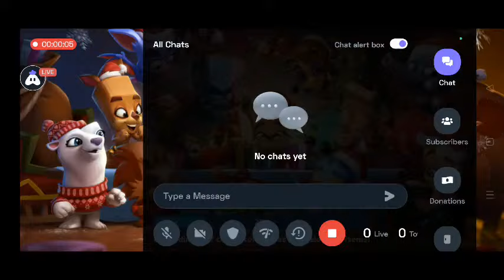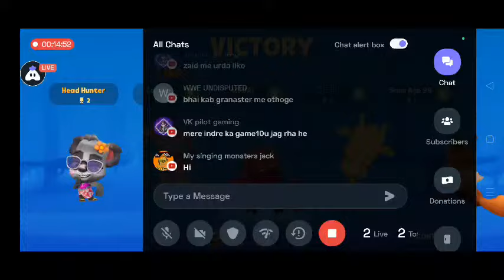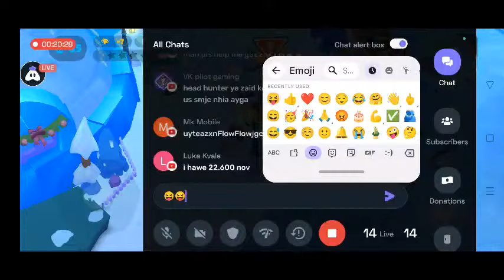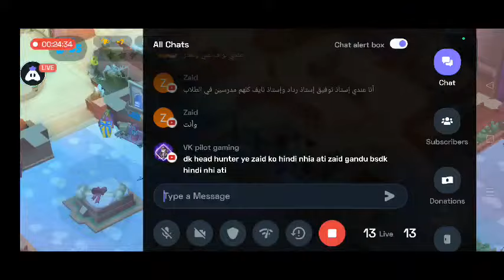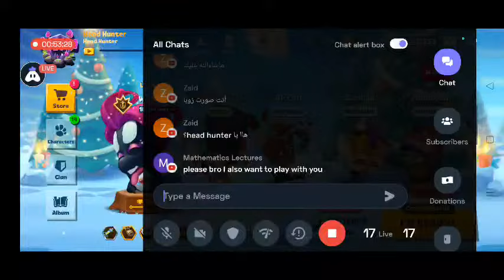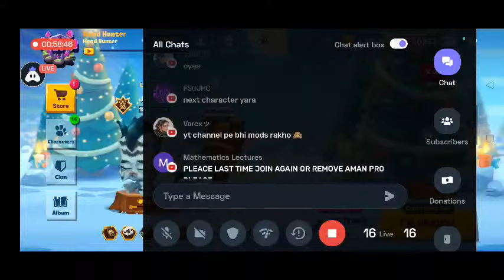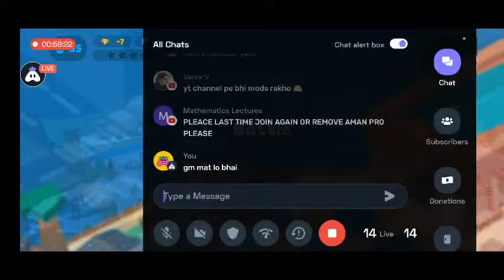Zooba Live Squad Zac Henry Phil Frank Joy Duke Earl Paolo 20 Max Gameplay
Blaupunkt Newly Launched BH41 Bluetooth

By Head Hunter

headhunter zooba,
zooba gameplay,
Head Hunter Zooba Gameplay,
Wanda Zooba Gameplay,
Buck Zooba Gameplay,
Zooba Gameplay,
zooba live,